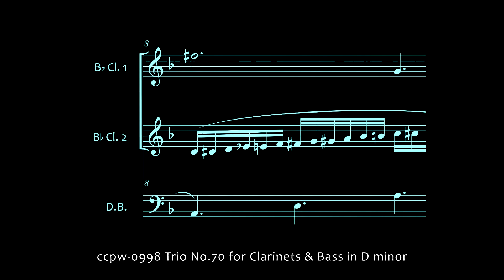0998 Trio No.70 for Clarinets & Bass in D minor